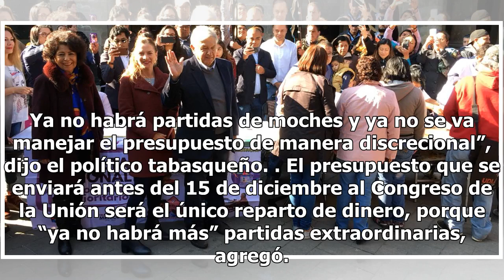No voy a ser rehén de nadie, ni me voy a dejar chantajear: AMLO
Andrés Manuel López Obrador, presidente electo, aseguró que no será rehén ni se dejará chantajear por ninguna persona ni por los gobernadores del PAN, PRI o Movimiento, porque el pueblo de México es el único amo. No voy a ser rehén de nadie, no voy a dejar chantajearME por nadie, yo nada más tengo u...